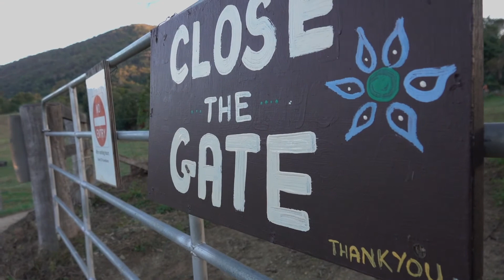Western Garden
krishnafarm.net